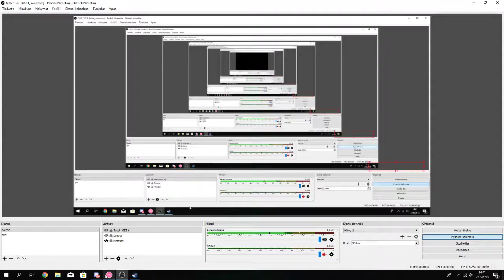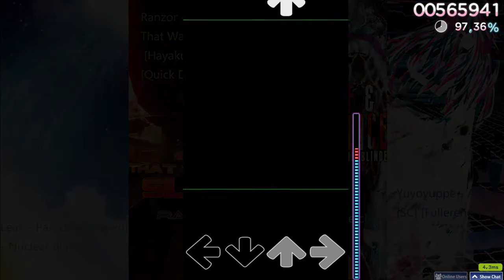[Osu!mania] 4k 5th Dan CLEAR 97,20% 875k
My stamina is improving
This was first try btw
Would have uploaded this yesterday but I didn't want to double upload